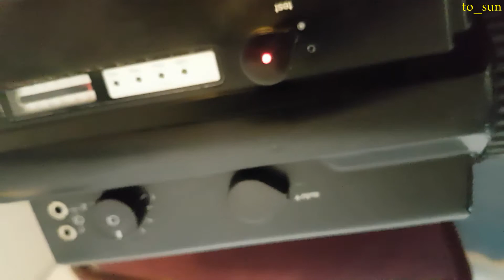REVUE sound CS 40